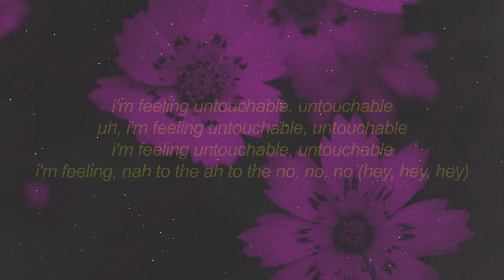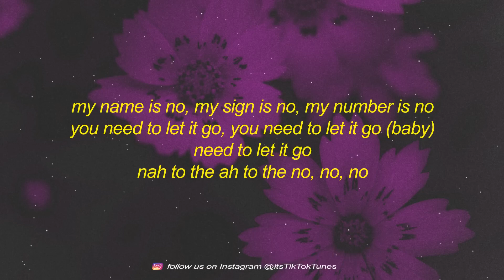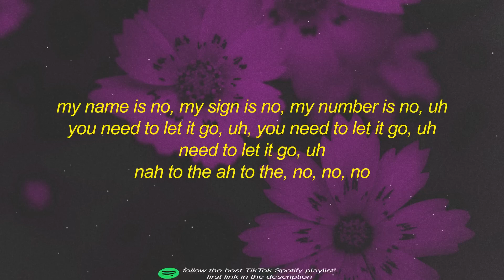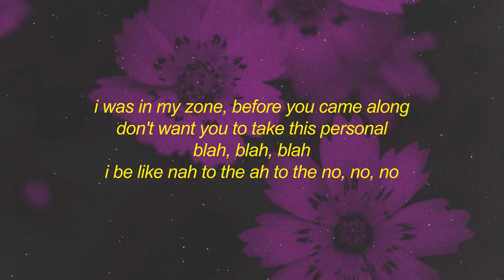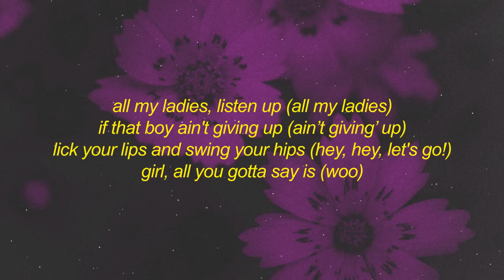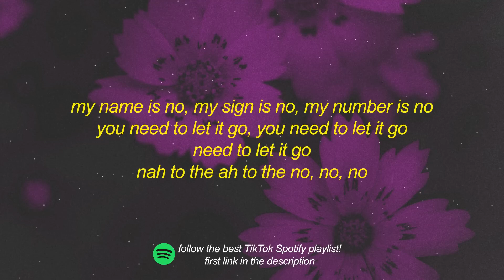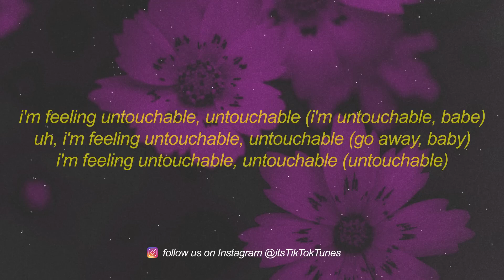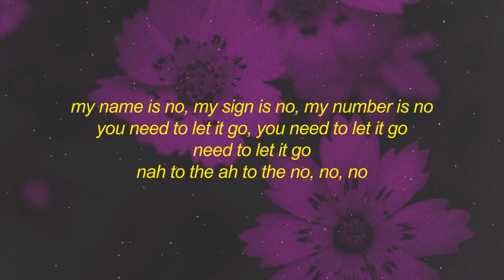[1 HOUR 🕐 ] Meghan Trainor - NO sped uptiktok version (Lyrics) i'm feeling untouchable untouchable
Meghan Trainor - NO sped uptiktok version Lyrics  i'm feeling untouchable untouchable